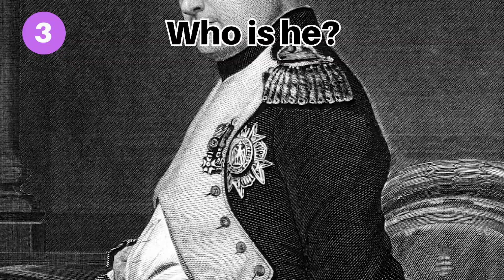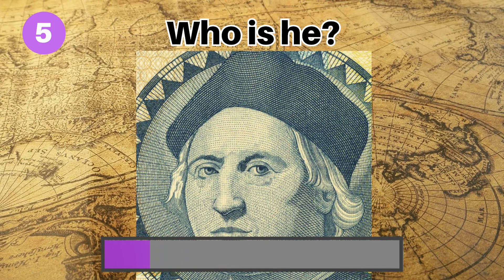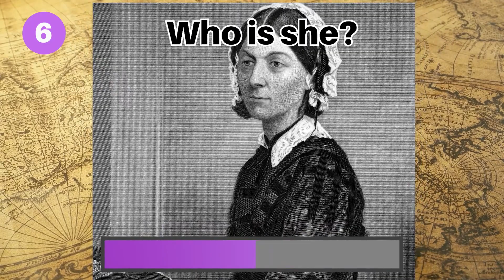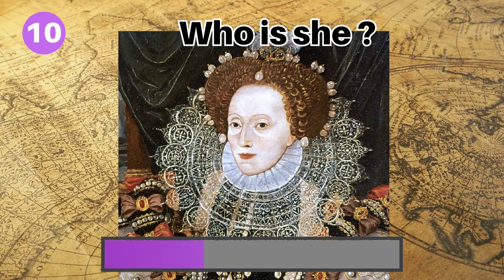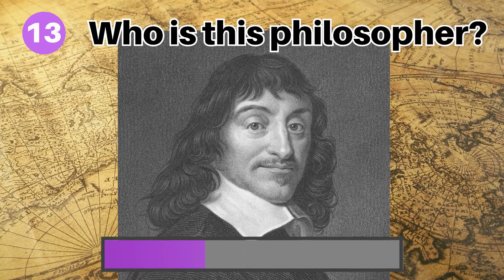Do you know the name? 15 historical figures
Hey everyone, let's have some fun with the "Among the 15: Name the Famous" photo quiz! We've got 15 photos of well-known individuals for you to identify. How many can you guess correctly? Join us for an entertaining challenge that tests your knowledge of famous faces!